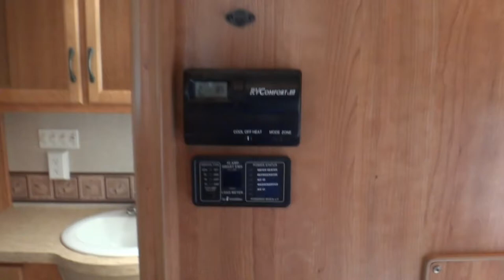2008 Fleetwood Bounder 35H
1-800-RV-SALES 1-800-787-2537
2008 Fleetwood Bounder 35H

3332 Paul S. Buchman Hwy, Zephyrhills, Florida 33540